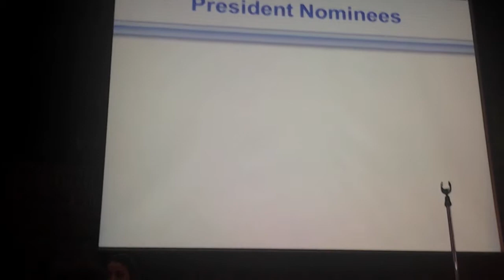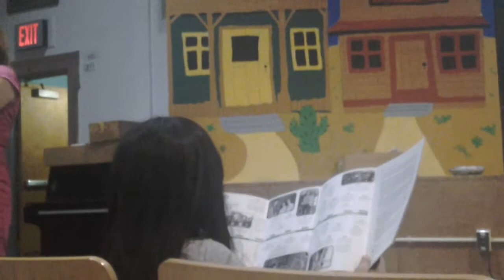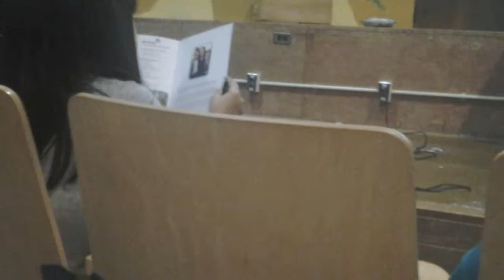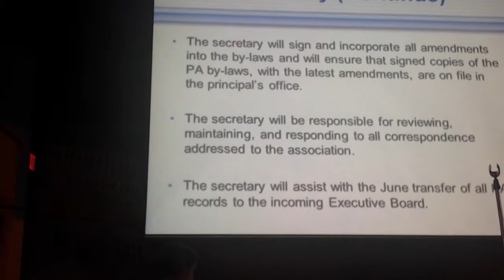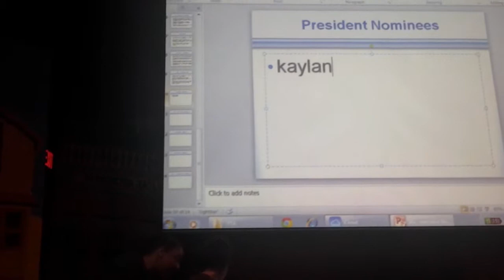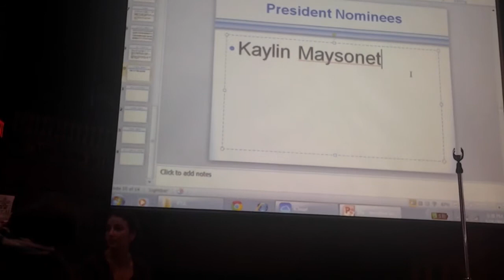PS76 PTA Elections, May 21, 2014, pt2